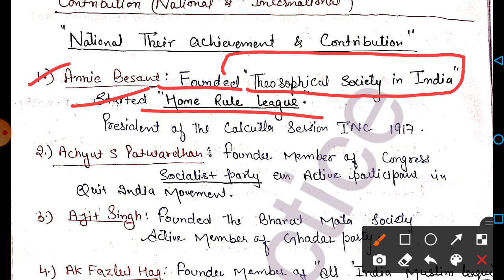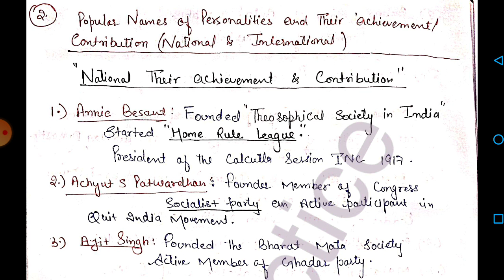Popular Names Of Personalities and Their Achievement/ Contribution (National & International JKSSB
jk practice

Thankyou♥️